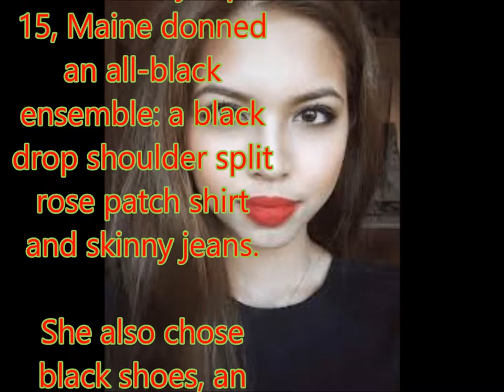Maine Mendoza stands out in basic black OOTDs in New York City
Philippines News today : Entertaiment scandals

From white to black!

For the rest of her stay in New York City, Maine Mendoza nailed the street style OOTD game by going basic black.

On Friday, April 14, Maine wore a Stradivarius batwing sleeve jersey with Perkins collar priced at PHP1,490.

She paired it with straight cut graffiti jeans priced at PHP2,190.

Her pair of sunnies—a round semi-rimless brow bar sunglasses—was from Bottega Veneta with an estimated price of $430 to $515 or PHP21,500 to PHP26,000.

The Kapuso actress also brought her favorite SL Classic Y Cabas Bag in Black Leather priced at $2,950.00 or PHP146,000.

The next day, April 15, Maine donned an all-black ensemble: a black drop shoulder split rose patch shirt and skinny jeans.

She also chose black shoes, an Adidas Tubular Viral sneakers in core black priced at $100 or PHP5,000, and black Ray-Ban Wayfarers priced at $150 or around PHP7,500.